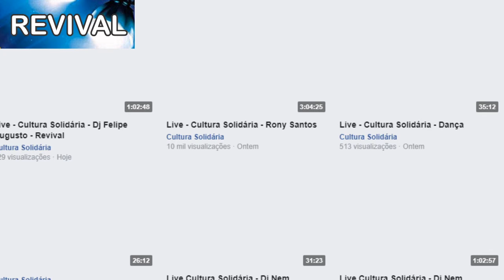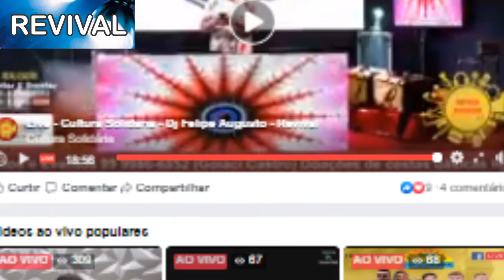Felipe Augusto - Cultura Solidária Balsas (((Revival Ekip Vênus)))